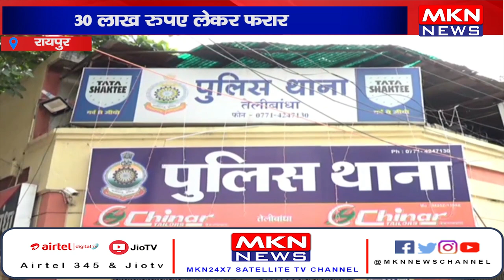रायपुर- होटल के एकाउंटेंट ने लगाई 30 लाख रुपयों की चपत।